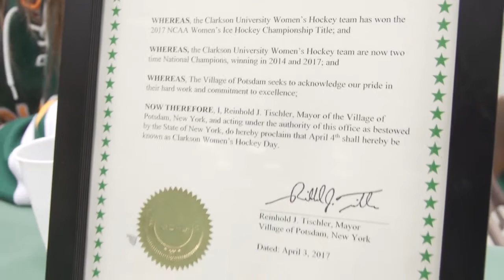Highlights: NCAA DI Women's Hockey National Champions Celebration at Clarkson University - 2017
The Golden Knights bring home the National Championship Trophy again! The team stunned the #1-seeded University of Wisconsin Badgers at the Frozen Four on Sunday to win the game 3-0.

Clarkson finished its second championship season in the 14-year history of the program with a 32-4-5 overall record, including a 19-1-2 first-place ECAC Hockey mark.